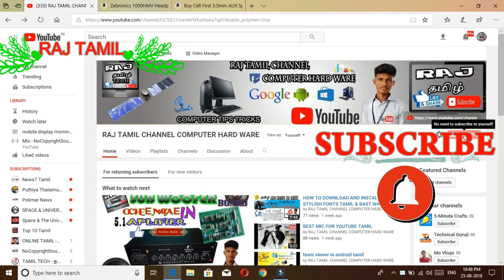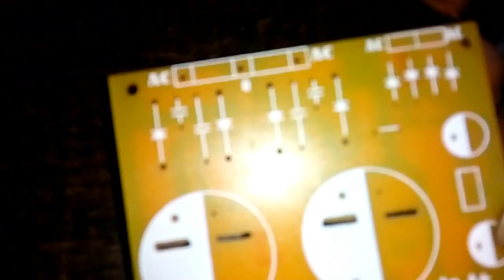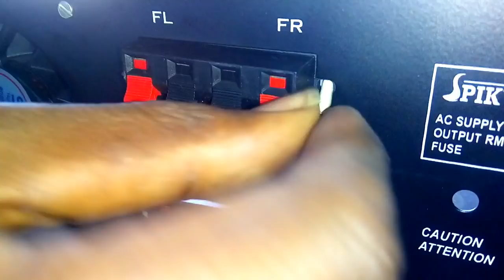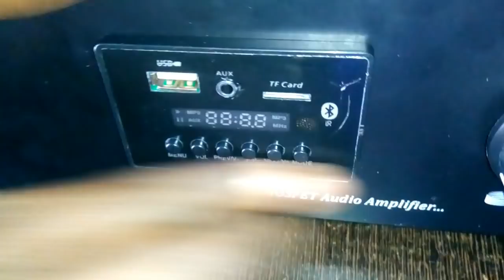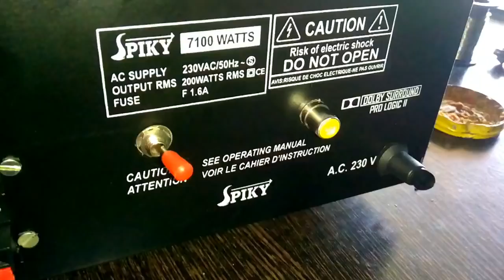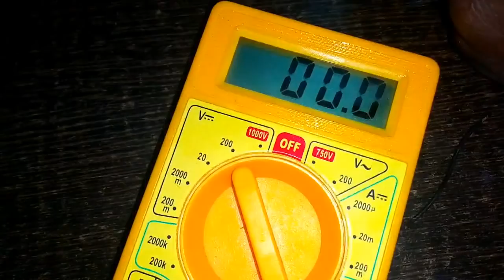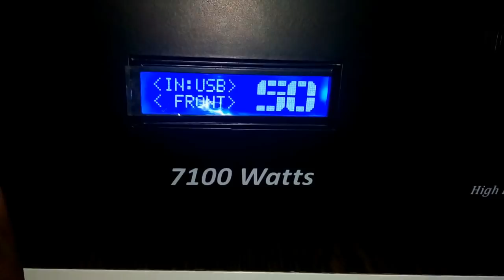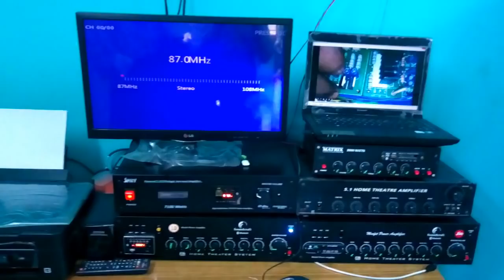How To Build a 5.1 remote kit home theater video amplifier DTS system full assembly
WARNING
30-0-30v 10a 12-0-12v 1a transformer use

10000mfd 63v capacitor 2,6am diode rectifier, 2000mmfd 25v capacitor 1,4007diode 2 brige,(22000mfd)

STK4141 ic 2 stk4192 ic 1 use in amplifier

5.1 remote kit

mp5 video player USB borde 1

12v cooling fan 1